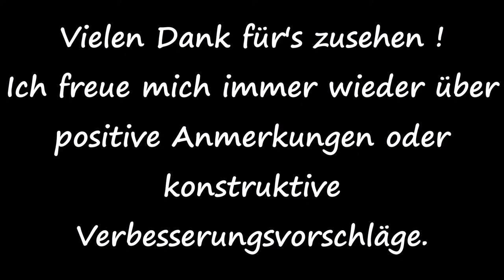Zweijähriges Kanaljubiläum von glockenzeit ("Bonusmaterial")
Liebe Zuschauer,
Liebe Abonennten,
Liebe Glockenfreunde,

In diesem Video habe ich meine beiden ersten Glockenaufnahmen eingefügt. Die absolut ausgereifte Professionalität bei den Videos bitte ich außer Acht zu lasten ;-)

Ich wünsche allen noch ein frohes und erfolgreiches Jahr 2018 !